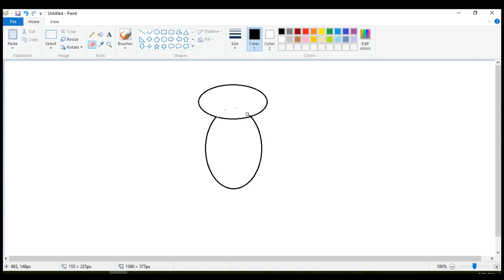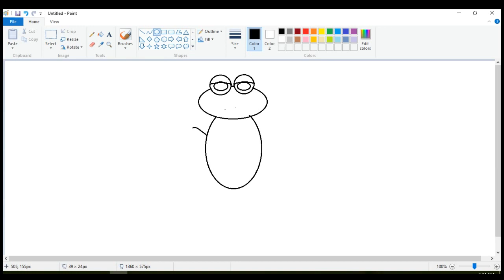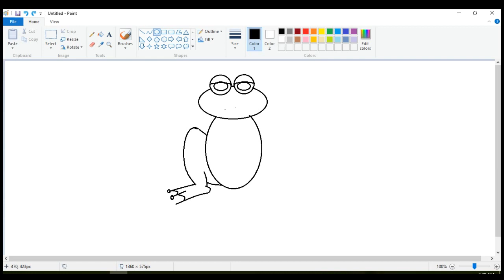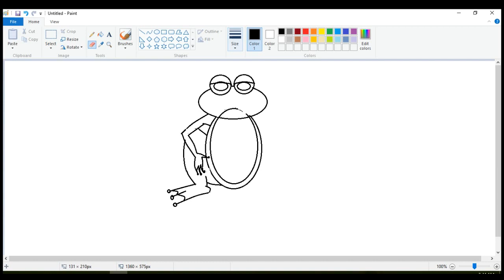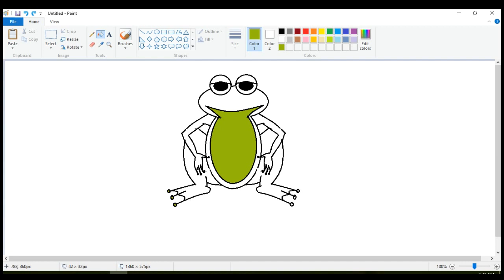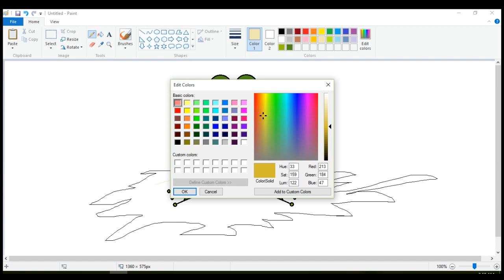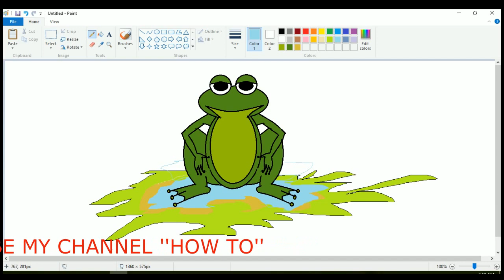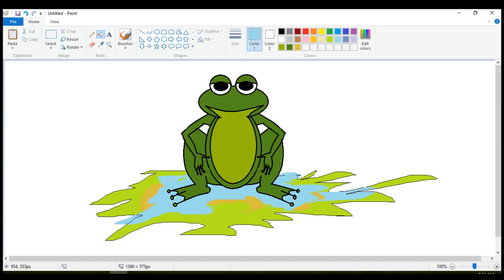how to make frog in ms paint, mendak painting, Draw frog step by step, Drawing tutorial, Amazing Art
how to make frog in ms paint, mendak painting,

funny painting for kids, school project

Now update with us latest news, Technology,Drawing, Games , mobile compare much more.

All Time Masti Time. How To Use Trial Software Again, (Use Any Software For Lifetime), Sandboxie Trick HD
Amazing Video, Awesome & Wonderful, ''HOW TO" Spacial

How To Draw Doraemon Step By Step, Doraemon Characters, MsPaint HD

How to draw Red Angry Bird, ms paint, chidiya HD

Motu Patlu Drawing Tutorials - Step by Step, MS PAINT HD

download wise care 365 pro full license key, crack, Serial Key HD

How to Draw Oggy from Oggy and the Cockroaches - Step by Step, Ms Paint HD

Download EASEUS Partition Master 11.9 Full License KEY CRACK HD

How To Make Birds, Ms Paint, Bird In Nest HD

how to make frog in ms paint, mendak painting HD

How TO Make Loin In Ms Paint, King Of Forest HD

How To Fix Error Google Chrome Download Interrupted HD

How to make flower in ms paint HD

How To Draw Bee & flower in Ms Paint HD

How to make chick, hen baby in ms paint HD

Amazing Art stencil spray paint

Power nap machines funny videos HD

How to make moon painting in ms paint HD

How to make a tree in ms paint HD

How to make Sun painting, MS Paint HD

How to make drawing in MS Paint HD

Best comedy 2016 panipat

Cake Art Spacial

How to make wireless charger at home
Air Pollution HD
Akhomeeshop...